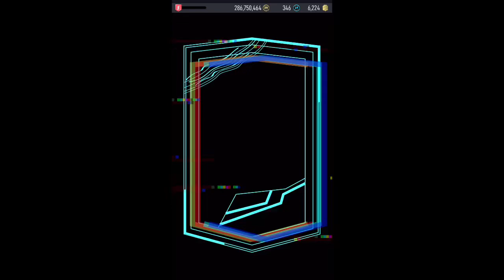I OPENED 50 TOTS PACKS AND GOT THIS ...